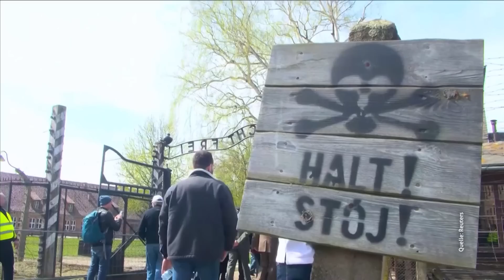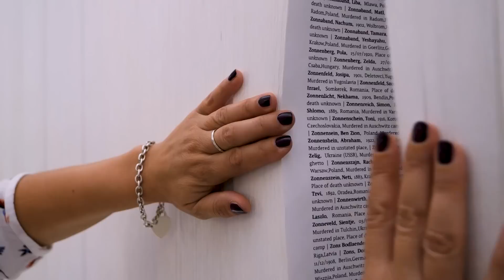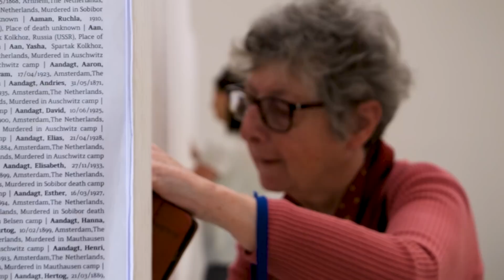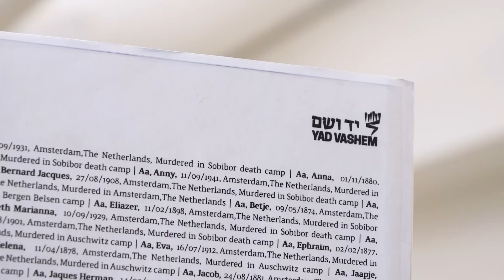Fokus Jerusalem 356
Diese Beiträge sehen Sie in der Sendung:

- Holocaust-Gedenktag: Die Opfer dürfen nicht namenlos bleiben

- Neri Ereliys Lebensaufgabe: Die Rettung des Toten Meeres

- Biblischer Impuls von Pfarrer Heiko Bräuning:  Ein historisches Aha-Erlebnis

Schalom!